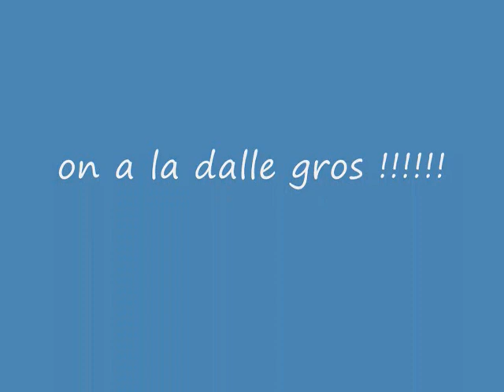bateul feat soukos on a la dalle.wmv